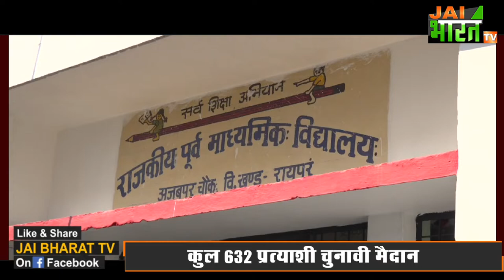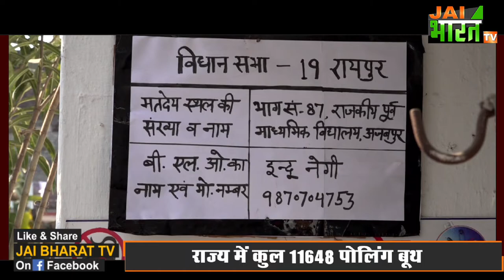Uttarakhand Election 2022 :Uttarakhand में मतदान केंद्रों में कैसी है मतदान की तैयारियां, देखिए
उत्तराखण्ड विधानसभा चुनाव के लिये कल 14 फरवरी को मतदान होगा। इसके लिये निर्वाचन आयोग ने पूरी तैयार कर ली है। शनिवार तक 1477 पोलिंग पार्टियों को रवाना किया गया। वहीं आज बची हुई 10 हजार 222 पार्टियों को रवाना किया जाएगा। कल सुबह 7 बजे से मतदान की प्रक्रिया शुरू हो जाएगी। जो शाम 6 बजे तक जारी रहेगी। राज्य के शहरी क्षेत्र के मतदान स्थलों पर आज शाम तक पोलिंग पार्टियां पहुंच जाएंगी। आपको बता दें कि राज्य में कुल 11648 पोलिंग बूथ बनाये गये हैं। विभिन्न राजनीतिक दलों और निर्दलीय मिलाकर कुल 632 प्रत्याशी चुनावी मैदान में अपनी किस्मत आजमा रहे हैं। राज्य में कुल मतदाताओं की संख्या 8172173 है। इस दौरान जय भारत टीवी ने विभिन्न मतदान स्थलों का दौर कर यहां की व्यवस्थाओं का जायजा लिया।

uttarakhand election voting centre,
dehradun election voting centre,
उत्तराखंड चुनाव मतदान केंद्र,
uttarakhand election news,
voting centre uttarakhand election reality check,
uttarakhand election voting centre walkthrough,
uttarakhand voting centre election news,
उत्तराखंड मतदान केंद्र समाचार,
उत्तराखंड मतदान केंद्र की खबरें,
उत्तराखंड समाचार,
Uttarakhand Election 2022, Uttarakhand में Voting Centre में कैसी है मतदान की तैयारियां, देखिए